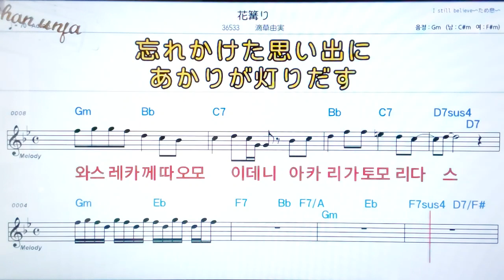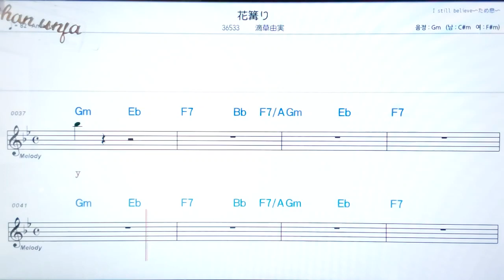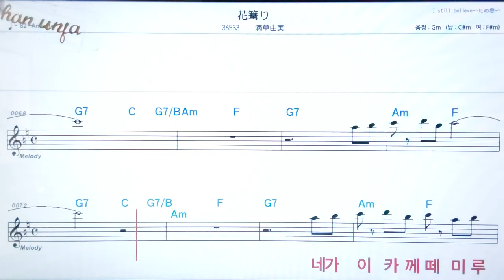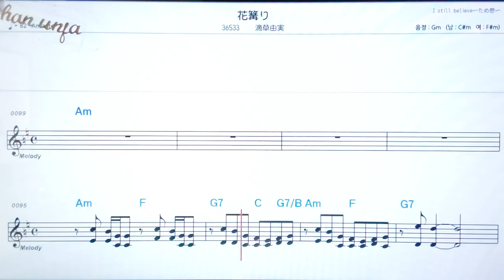하나카가리/시즈쿠사유미💖日本の曲( 한글 발음)악보, 코드, ,가사,Karaoke*카라오케 반주